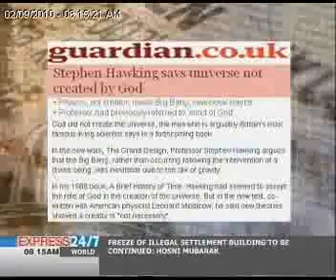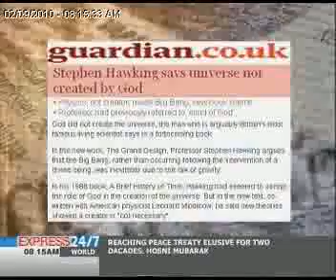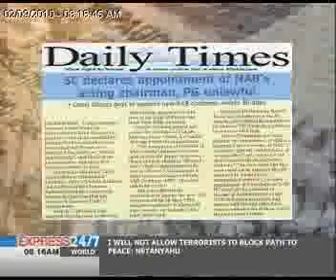The Morning Show "02-09-10" Part 01